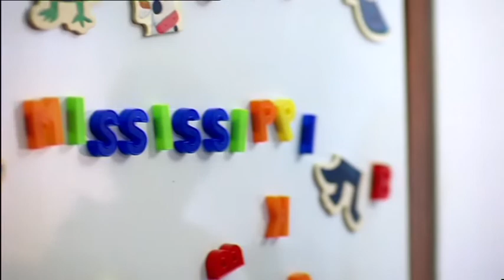Volkswagon Diesel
Way ahead of its time